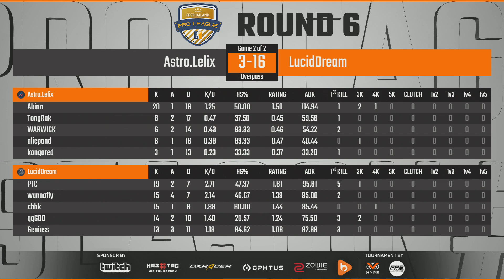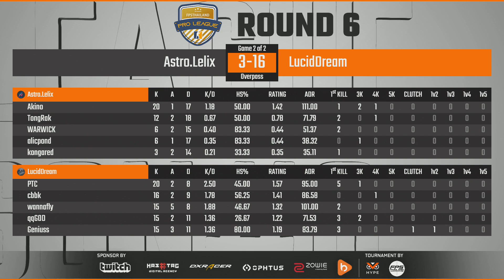CS:GO Pro League Season#6 Astro.Lelix vs.Lucid Dream Part2